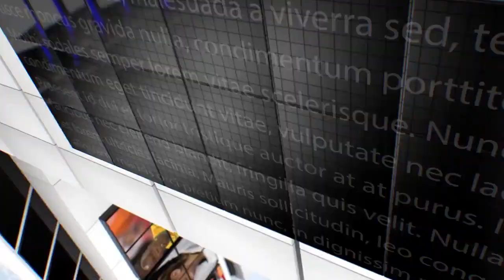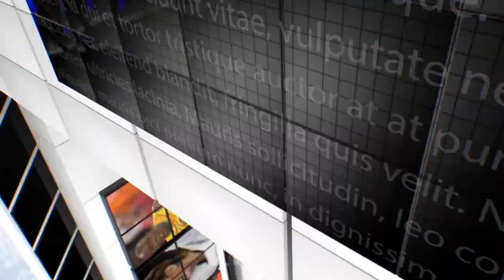IPN NEWS - लॉकडाउन का असर, दो दिन में सब्जियों-फलों के दाम 30 फीसदी बढ़े